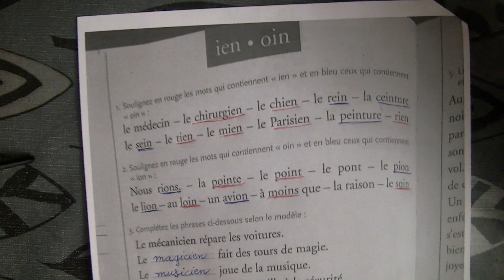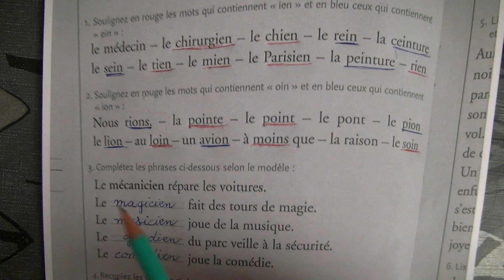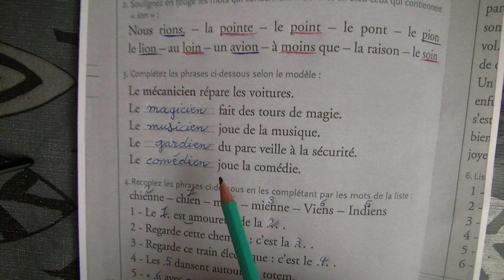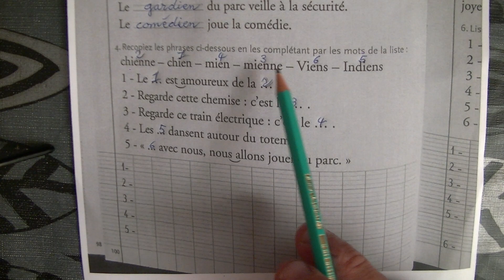0505 CP manuel d'écriture page 100 correction